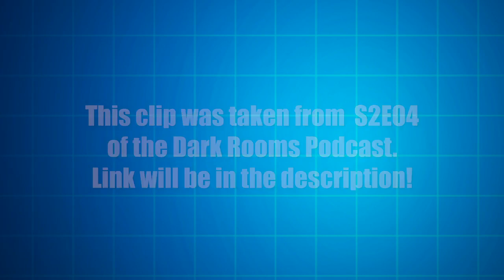WHICH ENDING IS *TRUE* CANON?? - Security Breach Theories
Today I present a clip from S2E04 of The Dark Rooms Podcast concerning which ending of Security Breach is truly canon. Which one do you think?

(っ◔◡◔)っ ♥ let me know what you think! ♥